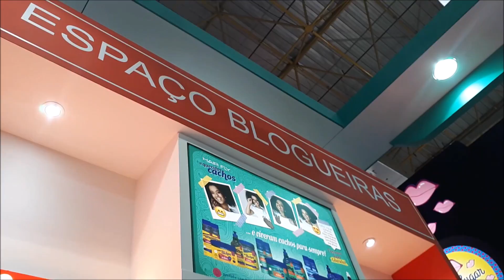BEAUTY FAIR ☆ Vlog ★ 1º dia (Sábado)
Artur Nogueira/SP

● Meus Grupos (Facebook):
☆ Tudo Sobre Emagrecimento: